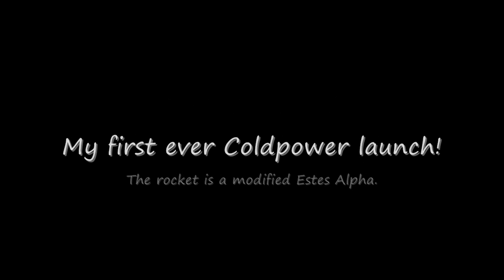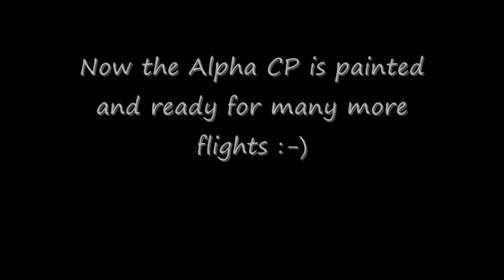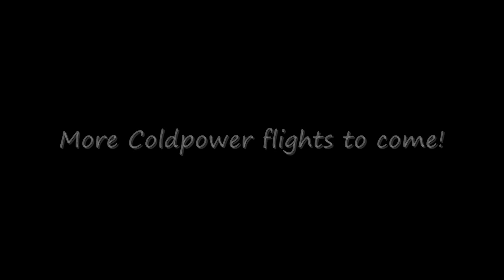Estes Coldpower Rocket Launch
The video shows my first ever rocket launch using an Estes Coldpower engine. I modified an Estes Alpha model rocket by lengthening the body tube to accommodate the Coldpower engine.
It was an exciting experience as I had not thought the flight would go as high as it did. The astonishment of my Uncle and myself are evident in the video.

Estes Coldpower rockets were available from 1972 to 1976.